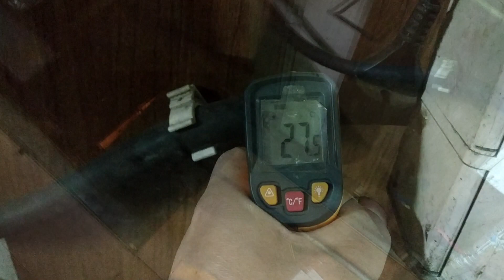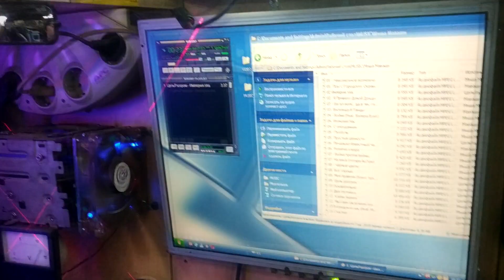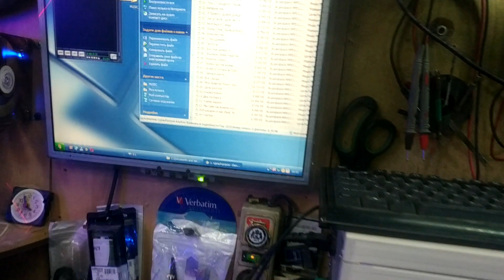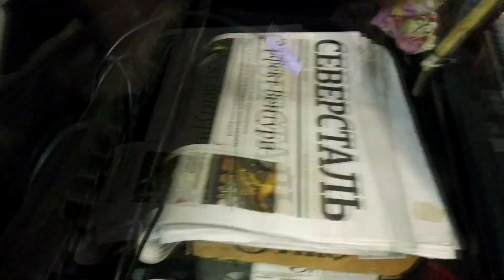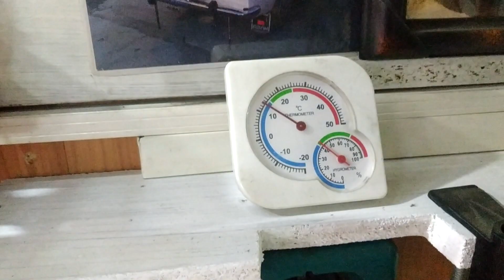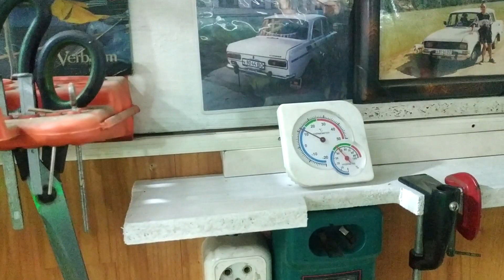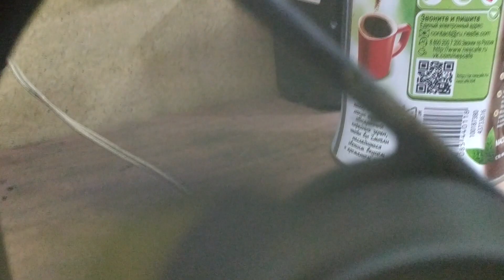ГАРАЖНЫЕ БУДНИ НА ВЫХОДНЫХ. Как обычно проходит день в гараже-28, немного ЛАЙФА) 12 ДЕКАБРЯ 2020г.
Всем привет!
ГАРАЖНЫЕ БУДНИ НА ВЫХОДНЫХ. Как обычно проходит день в гараже, немного ЛАЙФА) 12 ДЕКАБРЯ 2020г.
По выходным бывают стримы...